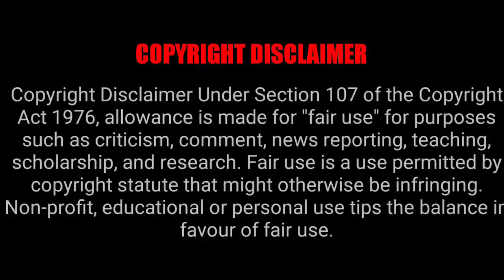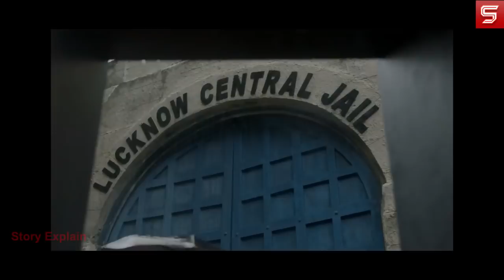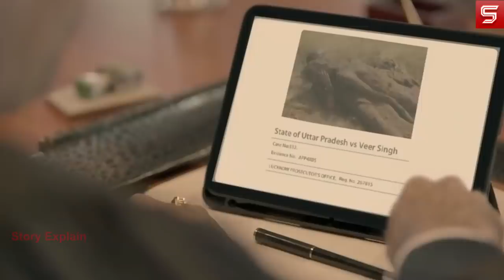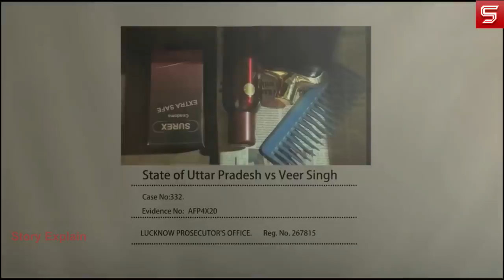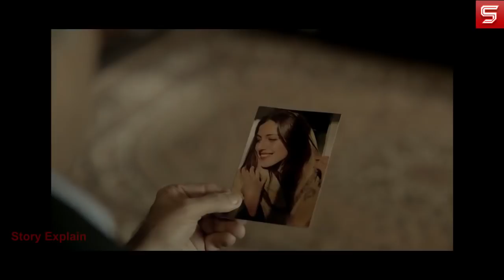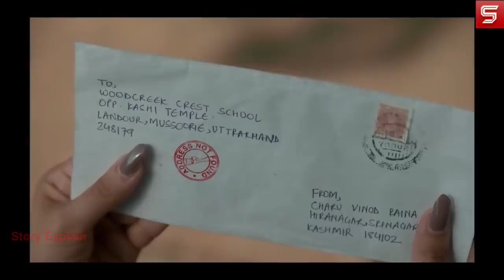Nail Polish - Zee5 (Hindi) (2021) | Explain In Hindi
Nail Polish, written and directed by Bugs Bhargava Krishna, stars Arjun Rampal, Manav Kaul, Anand Tiwari and Rajit Kapur. It's a legal thriller that explores the uncertainty of the human mind.

nail polish 2021 Full Movie Story Explain in Hindi